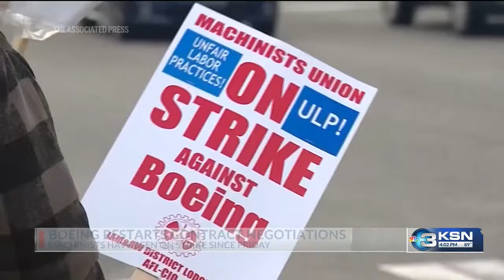Textron machinists hold rally in downtown Wichita ahead of contract vote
The machinists at Textron Aviation have two decisions to make on Saturday: whether to approve a new contract or strike. But before they vote, they held a solidarity labor rally at Naftzger Park in downtown Wichita at 4 p.m. Tuesday.